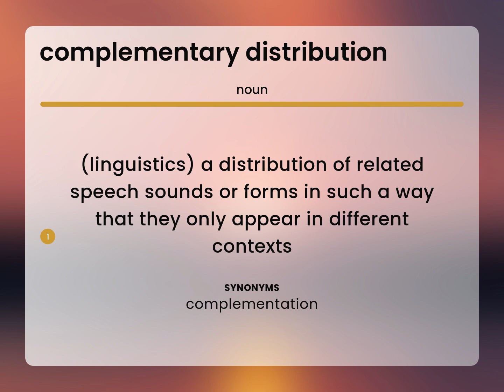Complementary distribution | definition of COMPLEMENTARY DISTRIBUTION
COMPLEMENTARY DISTRIBUTION definition

Susan Miller (2023, March 6.) What does Complementary distribution mean?